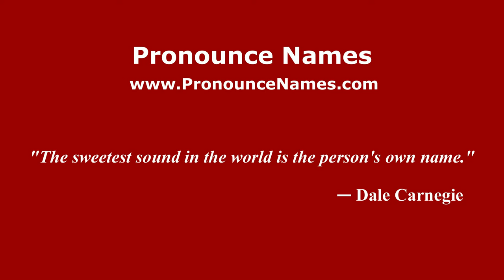How to pronounce Pontet (Spanish/Argentina) - PronounceNames.com